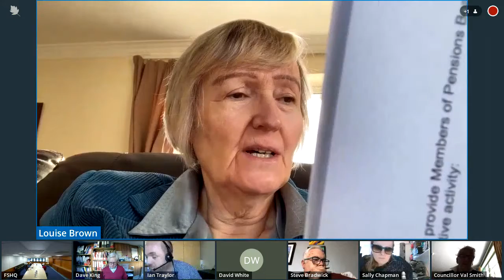Local Pension Board Meeting - 25th January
Local Pension Board meeting for South Wales Fire and Rescue Authority, 25 January 2021 via Starleaf.